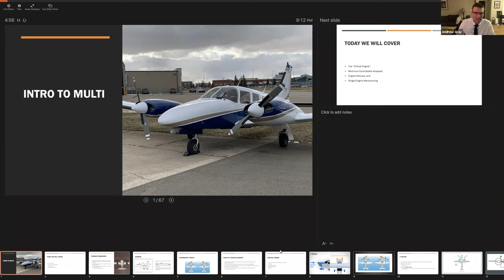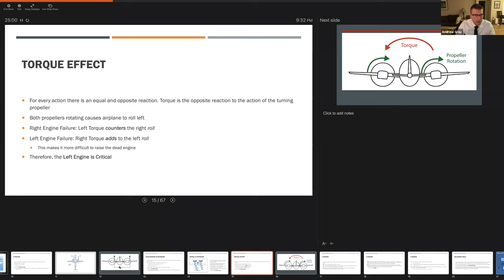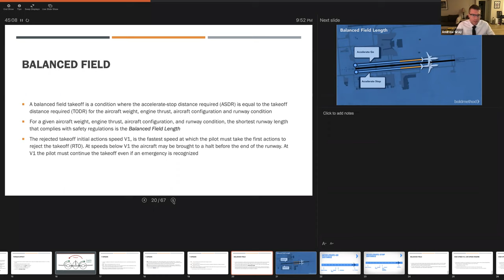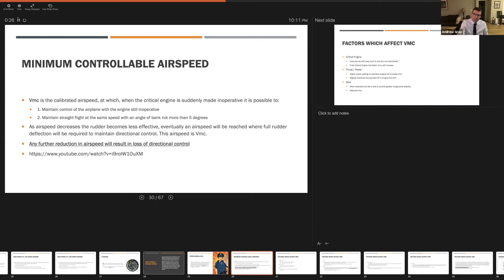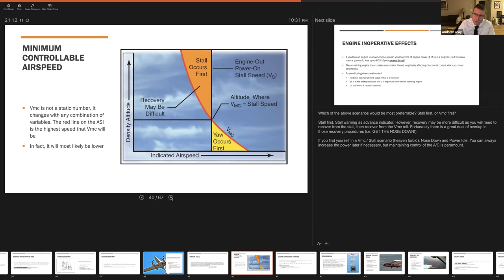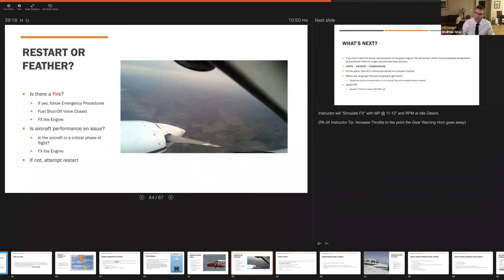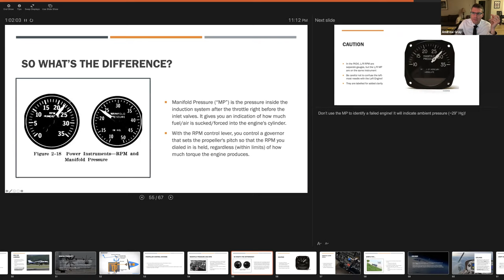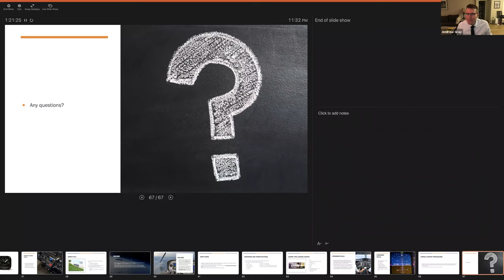Multi Intro Brief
Introduction to Multi Procedures. Piper Seneca II specific. All errers are my own.